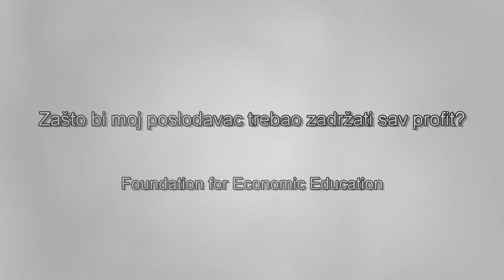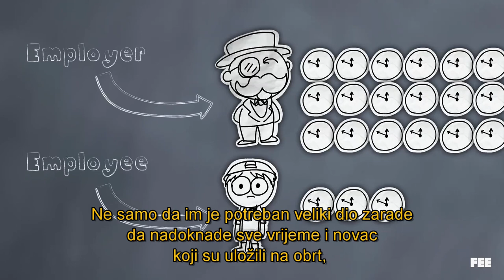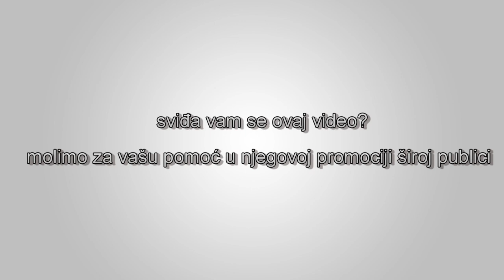Zašto bi moj poslodavac trebao zadržati sav profit?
Kada biznis ostvaruje profit, ko zaslužuje višak? Da li je fer da obrtniku ide sav profit? Da li bi se profit trebao dijeliti podjednako među radnicima i vlasnicima?

Izvor: Foundation for Economic Education YouTube kanal.